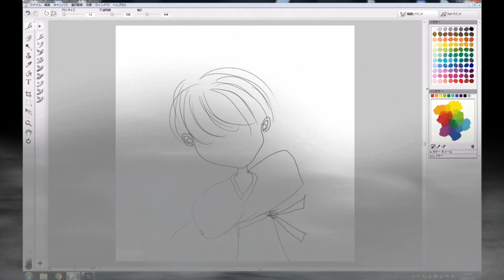I drew it20170107 描いてみた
ﾖﾛｼｸ─ﾟ+｡d(≧∇≦)ﾟ+｡─ｯ♪